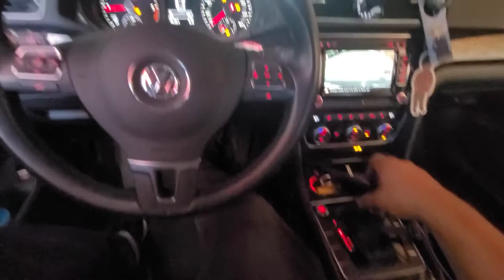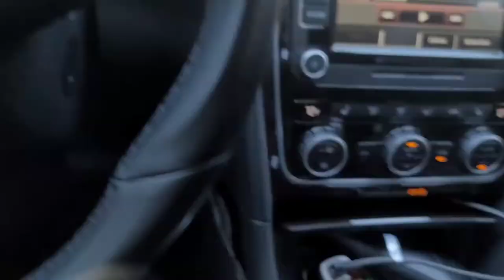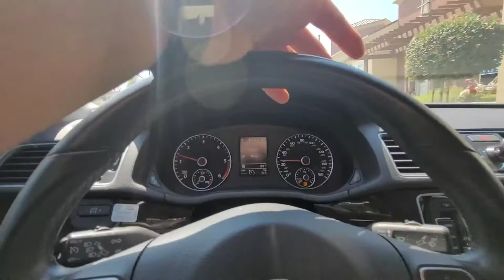Passat transmission fluid changeout! Easiest way to do it. Works on Audi and BMW too!!!!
Changing out the transmission fluid on a VW seems like a daunting task. In this video you see how to easily, and safely do it with just a few tools. No laptop, no special order VW tools. Simple, straight to the point, cheap, and easy to do.

I'm doing it on my 2014 TDI Passat, but this can be done on any VW transmission. Just make sure to get the correct fluid.

It is also the same for and Audi and BMW. Anything with a sealed transmission. The steps will be slightly different but the process is the same.

Parts list (purchased on Amazon)

Hopkins FloTool 10704 Measu-Funnel with On/Off Spout, black

Winco Measuring Cup, Polycarbonate, 4-Quart, Clear

Pentosin 8038207-KIT Transmission Fluid Kit, 5 L